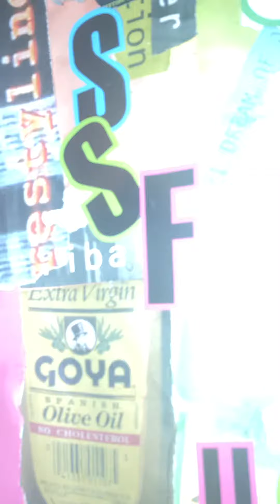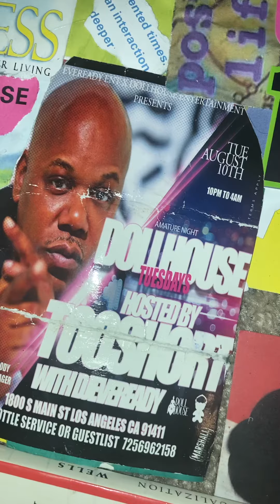DOLLHOUSE LALALAND ADVENTURES SO SAD TOO SHORT HELLO MGK HOT GUY SUMMER NOMINATION WINNER+NEWPORTS🎥